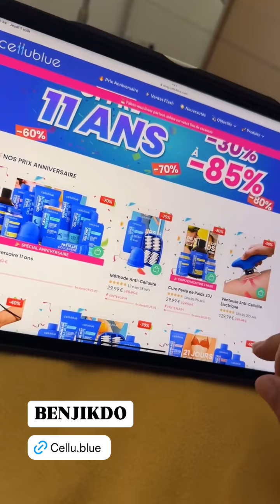BENJI SAMAT - 02 Aout 2024